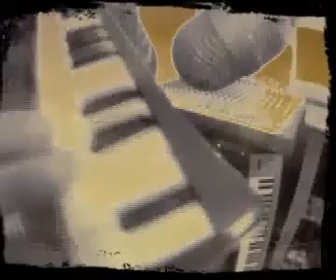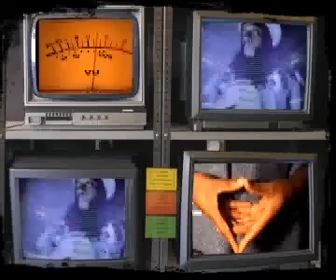nah lef the truth (dub) - alpha & omega featuring jonah dan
dub version from the album 'city of dub' by alpha and omega featuring jonah dan